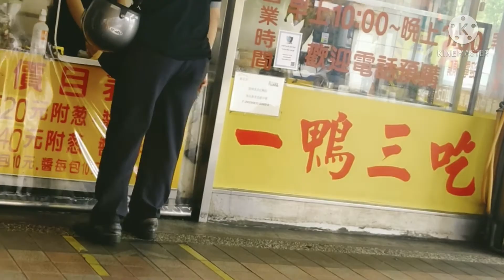MUKBANG BEBEK PEKING "KULINER TAIWAN "TAIWAN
Assalam mualaikum gimana kabar sobat semua moga sehat selalu Amin...
hari ini wangfu mukbang bebek peking kuliner taiwan dan lihat situasi di luar di jalan ke adaan sepi banget biasanya banyak kendaraan lalu lalang,hari ini saya dan suami ada urusan di luar jadi keluar dan mau pulang selakian beli my favorite and favorite siami bebek peking, di taiwan covid lagi naik jadi semua warga taati peraturan pemeritah demi diri sendiri dan orang lain,keluar rumah for me harus pake masker and bawa alcohol 75% untuk semprot kan ketangan bila habis pegang barang tau ambil uang,dan saya tidak keluar kalau tidak ada ke pentingan sabar dulu biar covid nya tidak cepat menyebar ,saya berdoa semoga covid ini cepat berlalu agar aktivitas lancar seperti semula Amin.